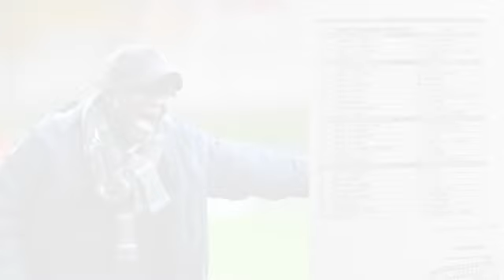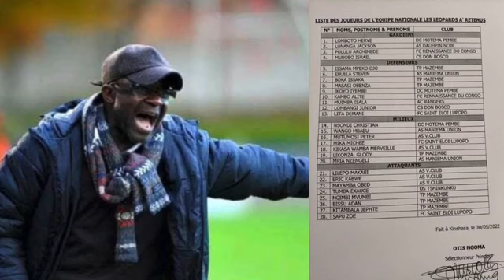OTIS NGOMA DÉVOILE SA LISTE DE 29 LÉOPARDS À SANS LE 2eme MEILLEUR BUTEUR DE LA LINAFOOT